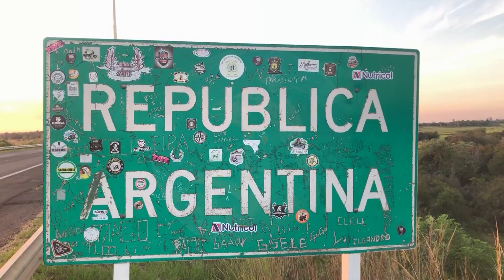NGFEDERAL - BOBADILLA - AUMENTAN LOS CASOS DE COVID-19 Y YA SON 17 LOS MUERTOS - CORRIENTES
ALERTA EN CORRIENTES: YA SON 17 LOS MUERTOS POR COVID-19
LA MAYOR CIFRA DE MUERTOS EN TAN SOLO 16 DÍAS
Corrientes contabiliza 17 muertos por coronavirus y 69 activos, según informaron en el informe epidemiológico de ayer.
En cuanto a los últimos decesos con resultados positivos para covid-19, se trató de  dos hombres de 96 y 52 años de la Capital y ambos tenían patologías de base.
El 14 de enero, falleció una mujer, de 92 años, de Goya, con resultado positivo de coronavirus y también con enfermedades de base.
El 15 de enero fallecieron dos personas con resultado positivo para covid-19: un hombre de 78 años de Capital y una mujer de 80 años de Caá Catí con patologías de base.
ANGELINA BOBADILLA - DIR. DE EPIDEMIOLOGÍA